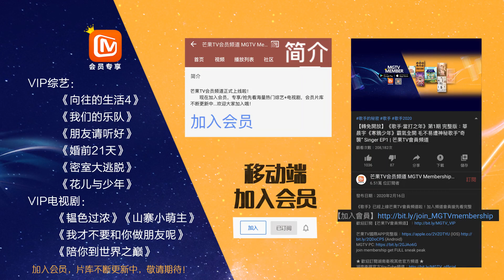【会员抢先看】李衡坏事做尽被发配边疆 皇后跪求放过《山寨小萌主》Fake Princess|芒果TV会员频道